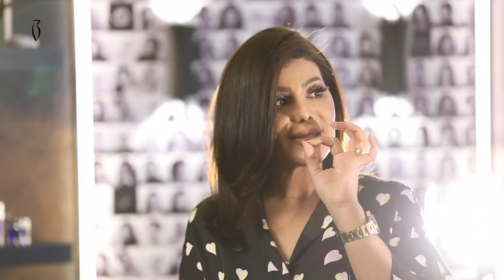Inside Boutiqaat Episode 4 - Elham with LaPrairie | الحلقة ٤ من برنامج انسايد بوتيكات - إلهام